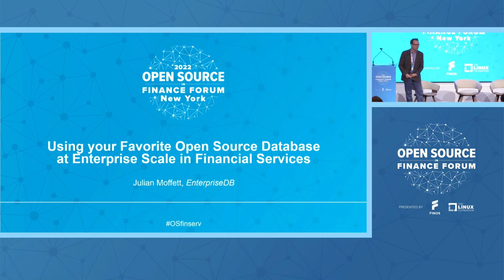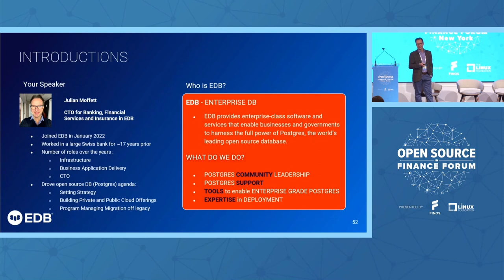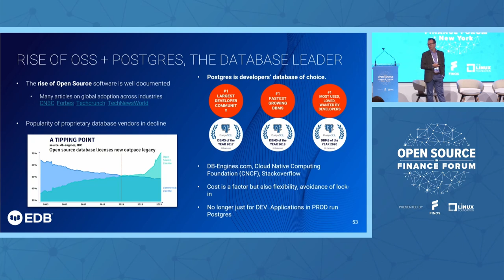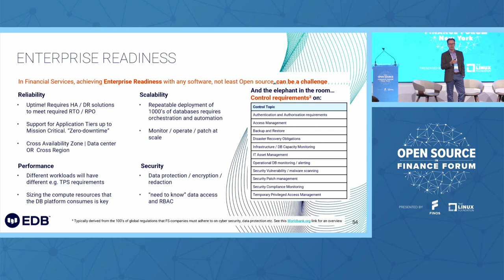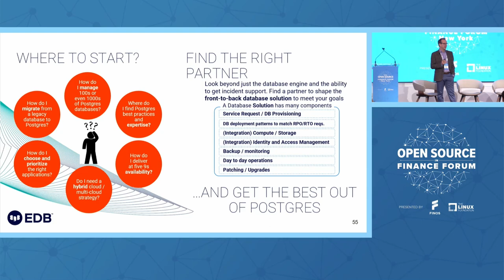Using your Favorite Open Source Database at Enterprise Scale in Financial Services - Julian Moffett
Keynote: Using your Favorite Open Source Database at Enterprise Scale in Financial Services - Julian Moffett, EnterpriseDB

Speakers: Julian Moffett
A brief discussion of charting the rise of open source software, particularly Postgres, in Financial Services companies. Our view on the drivers, opportunities and some of the challenges and solutions of running at Enterprise in the industry.